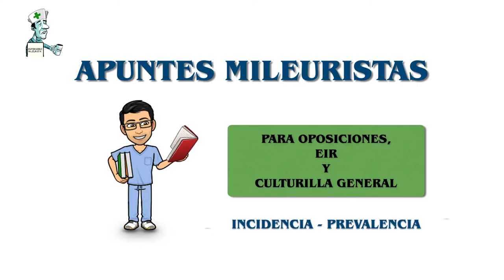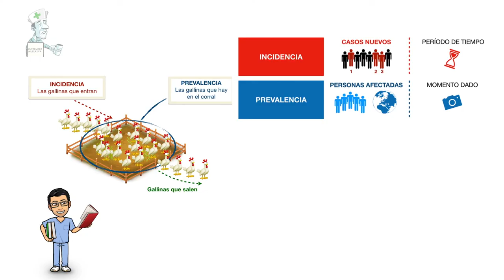Incidencia vs Prevalencia - Apuntes Mileuristas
Nueva entrega de Apuntes Mileuristas. En este caso, os pongo un ejemplo muy rural para entender los conceptos de incidencia y Prevalencia.